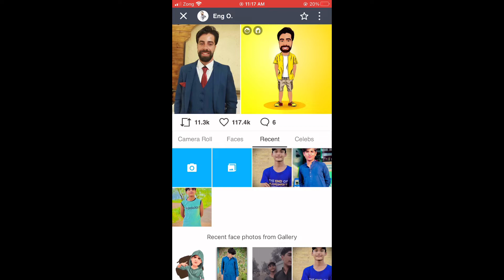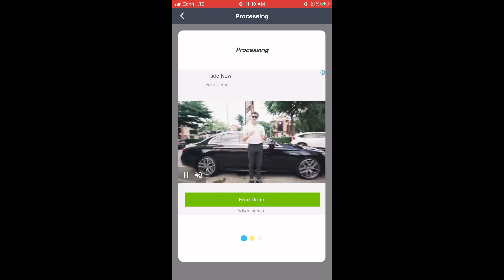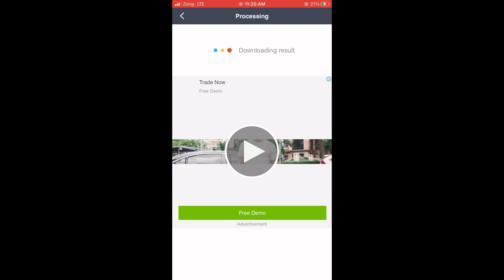Ai Cartoon characters Editing Using ToonMe App Android iPhone 15 Pro Max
How to create Cartoon ai avtar using phone toonme app cartoon character kaise banaye mobile phone main Ai Cartoon Avtaar